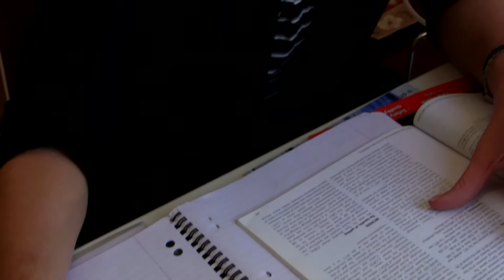A perfect course - Student life - Health Policy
Josephine is completing her final subject.  She talks about the Master of Health Policy program and what it means to her personally and professionally.